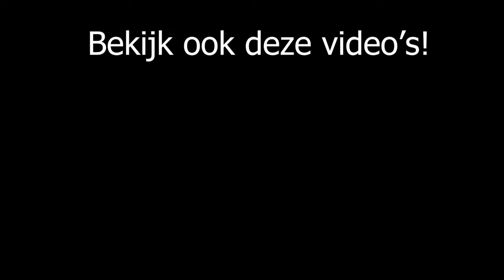42 KILLBOMB in TRIO ARENA!😱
In deze video halen we een 42 Killbomb in Trio Arena! Kijk hoe ziek dit potje is!

Op dit kanaal upload ik elke dag shorts of lange compilaties.